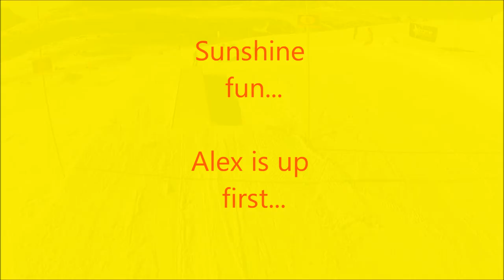My Movie BANFF sunshine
this is a vidieo me and my brother did at baff sunshin mountain. hope you like it